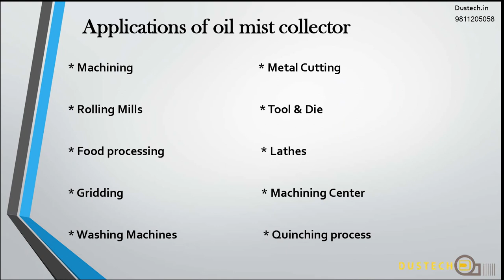Oil mist collector | Air purifier | Dirty air purifier | OIL mist collector animation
OIL mist collector animation
Which helps to purify the air from dirty air
The process is " when the CNC turning machines release dirty air "the OIL mist collector inhale the bad air and clean the air with filters and exhale the fresh and clean air in enviroment.